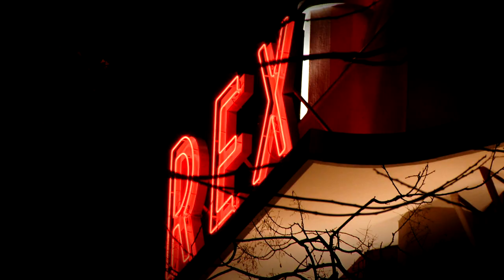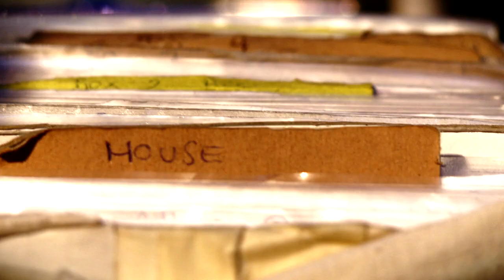Laurent Garnier - Rex Club Paris 2011 (Electronic Beats TV) From the Archives.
Laurent Garnier is without a doubt one of the most important and well-known DJs in the world. Never pinned down to just one style, his sets have always been very eclectic traversing through techno, house and beyond often with extensive sets. His new album, entitled '33 Tours Et Puis S'en Vont' is a tribute to the dance floor and at the same time he announced his intention to cut back on gigs in the future. He has canceled all gigs leading up to the summer for health reasons.

We wish Laurent all the best and would like to take this chance to pay our respect by re-releasing this video, which we shot with him in 2011 at the Rex Club in Paris for our Slices DVD series, back into focus.

For new videos keep an eye on our channel. We have videos with Lake Haze, Violet, Carpets & Snares, DJ Marfox and a Tech Talk with VIL in the making. Plus a new Blind Test with the theme 2000s Minimal Techno and a feature on 13 year old House producer MaxJax from near Derby in England.